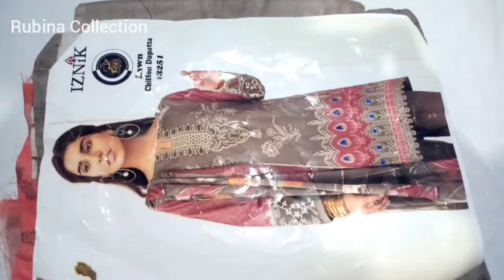Digital Printed Mona Lisa || Mona Lisa collection